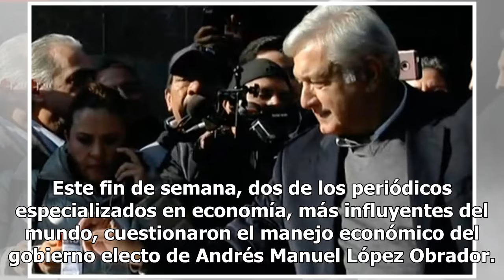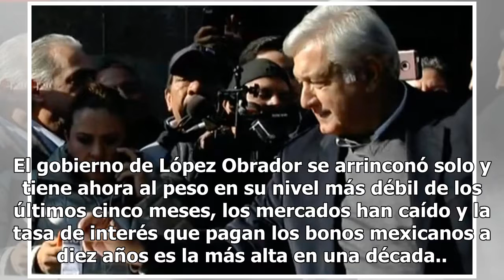Diarios internacionales cuestionan manejo económico de AMLO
Este fin de semana, dos de los periódicos especializados en economía, más influyentes del mundo, cuestionaron el manejo económico del gobierno electo de Andrés Manuel López Obrador. El diario estadounidense, The Wall Street Journal, señaló que los inversionistas extranjeros temen a las medidas de An...